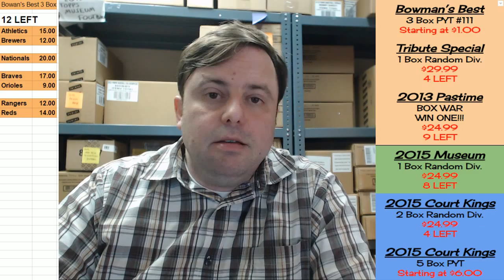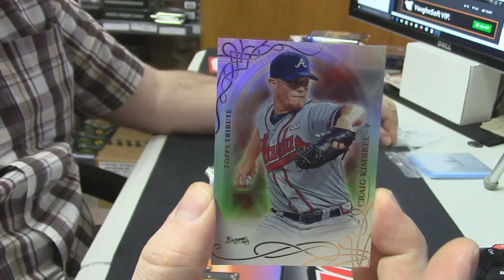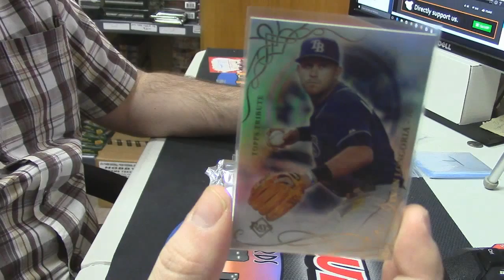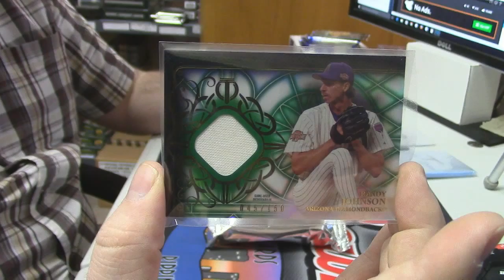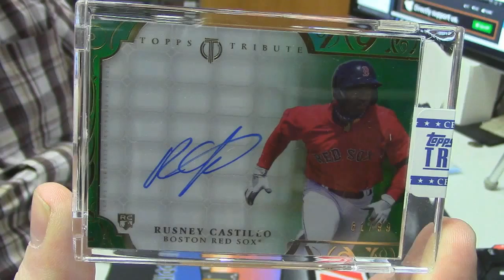2015 Tribute Special Edition Regis